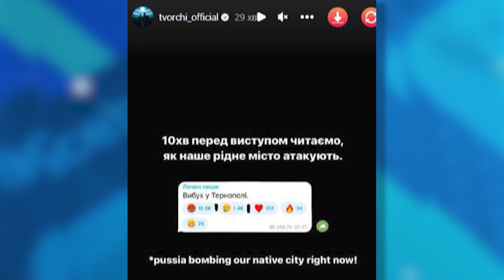Как на Евровидении поддержали Украину | В ТРЕНДЕ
Тернополь действительно атаковали. И били оккупанты, как обычно, по людям. А случилось это за десять минут до выступления на Евровидении украинского дуета TVORCHI, которые как раз таки из Тернополя. Возможно, россияне намерено били по городу. Вот только страна-изгой только доказывает свою ущербность, тогда как во всем мире поддерживают Украину. И Евровидение - не исключение.